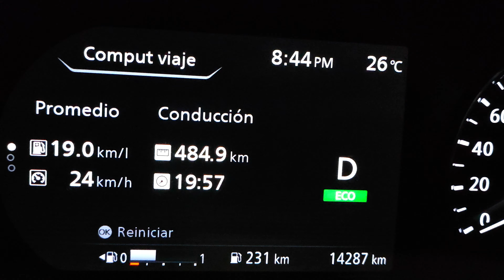Real-World Performance: Nissan Kicks e-POWER After 14,000 km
Discover the real-world performance of the Nissan Kicks e-POWER after driving 14,000 kilometers! In this detailed review, we'll dive into the unique e-POWER technology, its efficiency, and what you can expect in terms of driving experience. Whether you're considering buying this innovative electric vehicle or just curious about its long-term performance, this video provides all the insights you need. Watch now to learn more about the pros and cons of the Nissan Kicks e-POWER and see if it’s the right choice for you

Experience the true performance of the Nissan Kicks e-POWER after driving 14,000 kilometers! In this in-depth review, we explore the e-POWER technology, its efficiency, and the overall driving experience. If you're considering the Nissan Kicks e-POWER or just curious about its long-term reliability, this video is for you.